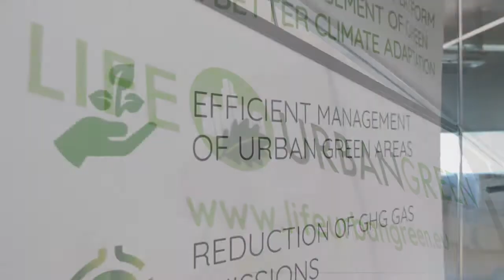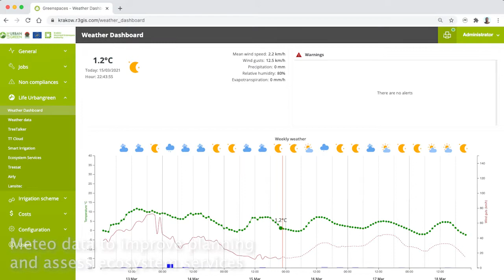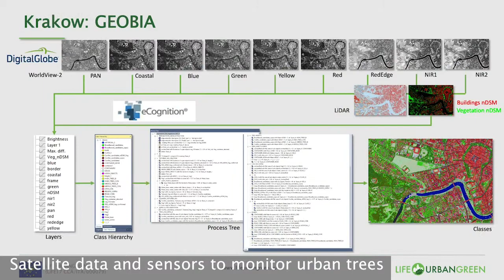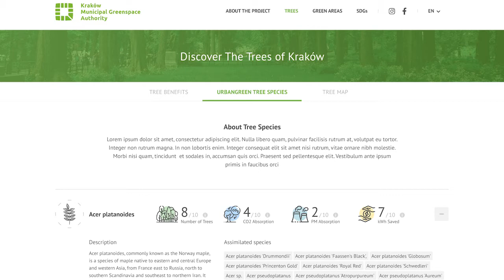LIFE Urbangreen, a new approach to urban green area management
Urban forests and open spaces in urban environments provide many advantages: formal and informal sport and recreation, preservation of natural environments, provision of green space, temperature regulation, carbon sequestration, noise limitation, dust and gas pollutant reduction, storm water mitigation and many more.

In this context, the main objective of EU-funded LIFE Urbangreen project is to develop and demonstrate in real-life an innovative technological platform to improve management of green areas in 2 European and one Asian city.

LIFE Urbangreen is trying to improve urban green area management through innovative tools, which help to assess and maximise ecosystem services and prepare cities to better adapt to the effects of climate change. After almost three years of research, analysis and development, we are ready to test these tools in the two pilot cities of Krakow and Rimini. An additional test side will be set up in Taiwan.
The video poster shows first results and applications.